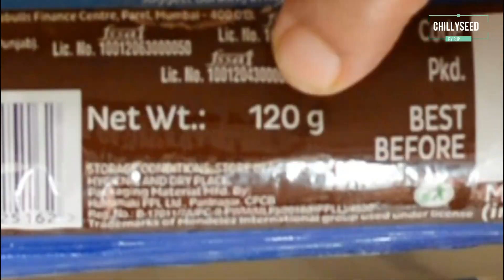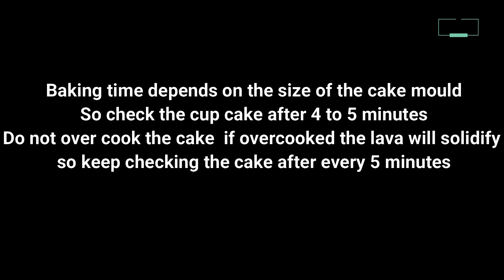CHOCO LAVA CAKE | 3 INGREDIENTS CAKE | MOLTEN LAVA CAKE | EGGLESS NO OVEN CAKE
Ingredients:-
2 Oreo Biscuits packet. (120 Grams Each)
Semi Sweet Dark Chocolate - 80 Grams